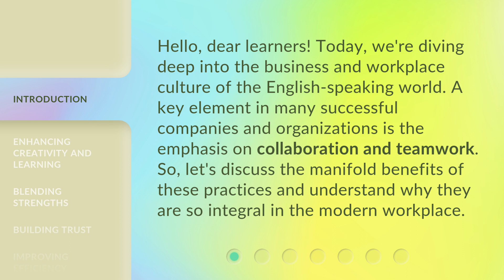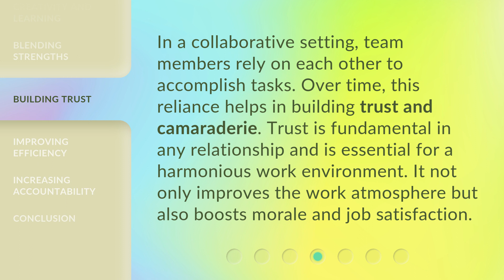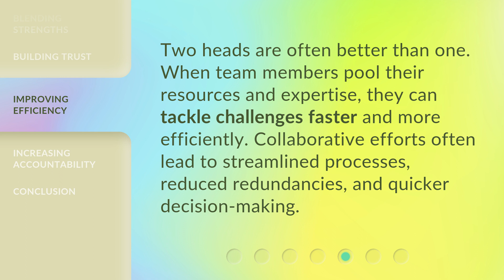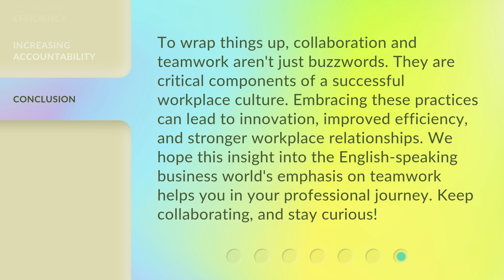Unlocking Success: The Power of Teamwork and Collaboration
Unlocking Success: The Power of Teamwork and Collaboration • Discover the manifold benefits of collaboration and teamwork in the modern workplace. Enhance creativity, blend strengths, build trust, and improve efficiency with this insightful video.

00:00 • Introduction - Unlocking Success: The Power of Teamwork and Collaboration
00:33 • Enhancing Creativity and Learning
01:00 • Blending Strengths
01:23 • Building Trust
01:49 • Improving Efficiency
02:10 • Increasing Accountability